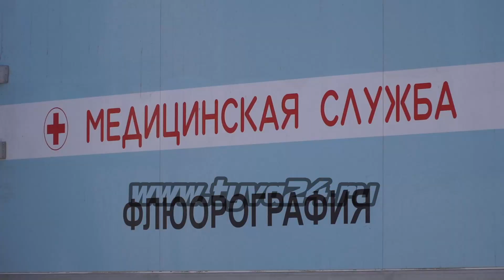Тува отметила Всемирный день здоровья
Тува присоединилась ко Всемирному дню здоровья, который ежегодно отмечается 7 апреля. На площади Арбата организовали площадку здоровья, где можно было пройти бесплатное обследование и получить консультацию специалистов. Более подробно расскажет Инна Клоян